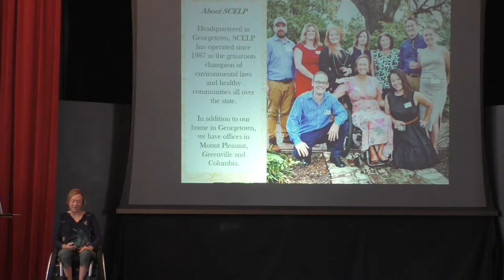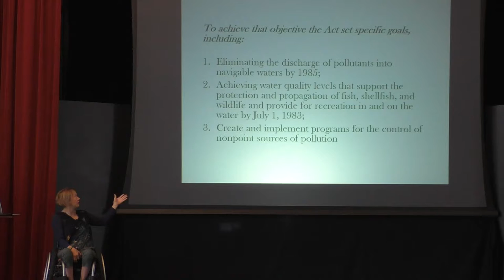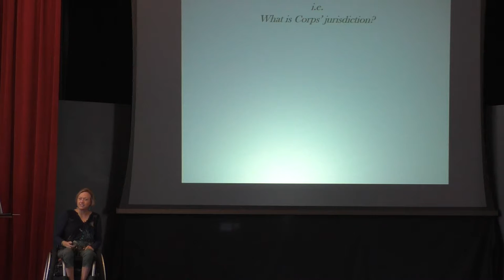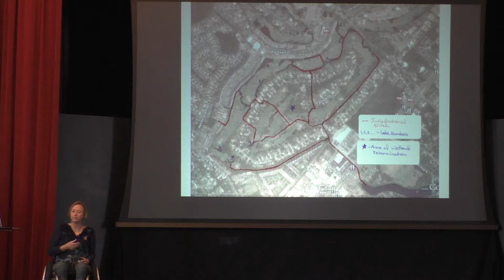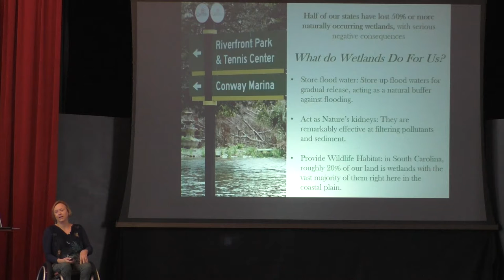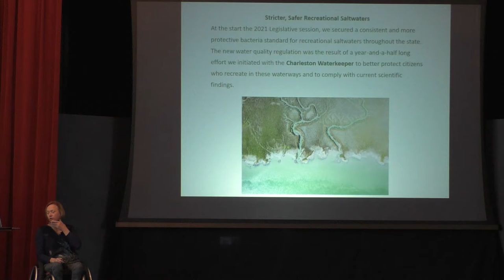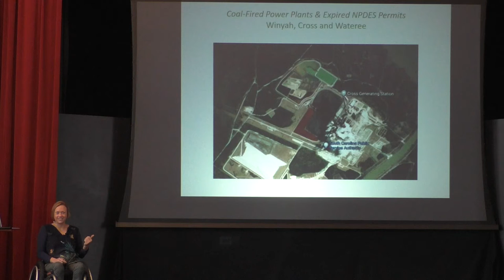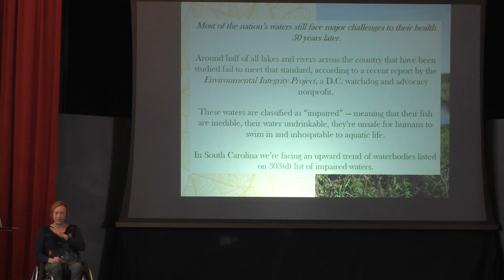CWA@50's Keynote Presentation - CWA: Past, Present, & Future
It seems impossible to imagine today, but before the Clean Water Act, pollution discharges could get so bad that a river could catch on fire. In this session, SCELP Executive Director Amy Armstrong will talk about how this landmark law became a crucial legal tool to address water pollution and destruction across the county, including our very own Waccamaw River. However, 50 years after the inception of the Clean Water Act, our lakes, rivers and wetlands remain under threat due to legislative rollbacks, unrelenting development interests and climate change. Learn how you can take action to protect your waters and your community.

CWA: Past Present, & Future was the Keynote Presentation of the 2022 Waccamaw Conference. Our theme for 2022 year was CWA@50: 50 years of the Clean Water Act. The Waccamaw Conference is an annual educational conference for the public focused on the importance of our natural water resources and efforts to protect them. The 2022 conference is co-hosted by the Waccamaw RIVERKEEPER® Program of Winyah Rivers Alliance, North Inlet – Winyah Bay National Estuarine Research Reserve, and Waccamaw Watershed Academy.